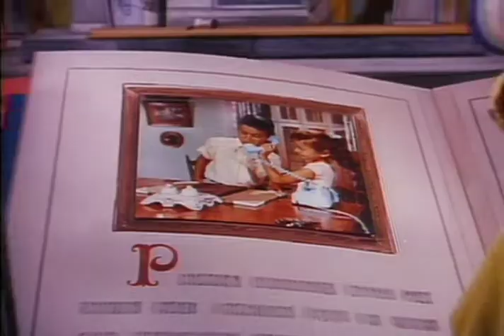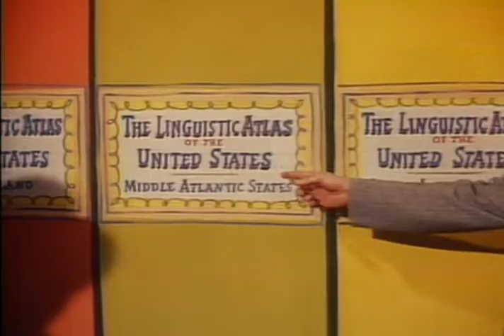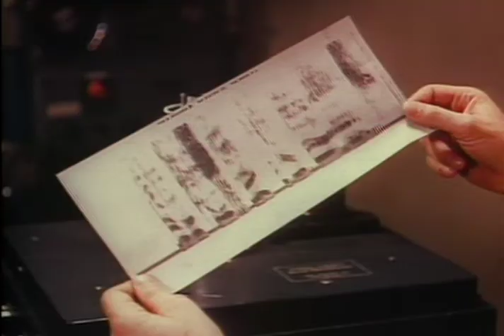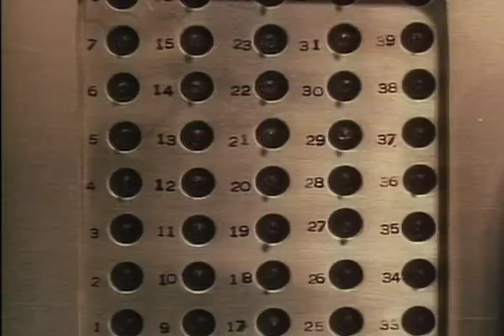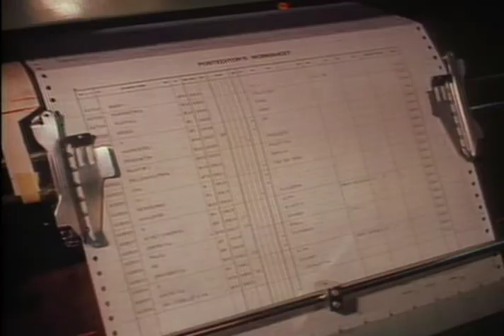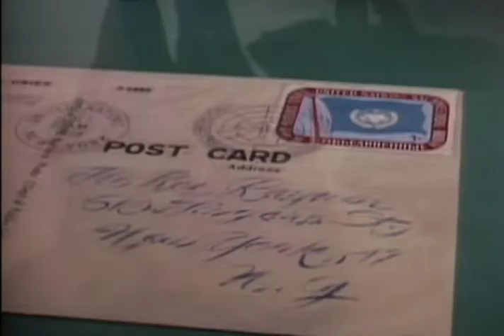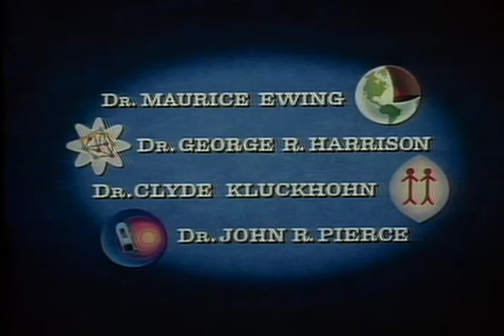The Alphabet Conspiracy (1959) | Full Movie | Stanley Adams | Frank Baxter | Cheryl Callaway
Watch The Alphabet Conspiracy (1959) | Full Movie on The Film Detective

A little girl, frustrated by her inability to deal with her English homework, dreams that the Mad Hatter and the Jabberwock, both characters from "Alice in Wonderland", have hatched a conspiracy to abolish the alphabet.

Directors: Robert B. Sinclair, Friz Freleng
Writers: Richard Hobson, Leo Salkin
Stars: Stanley Adams, Frank Baxter, Cheryl Callaway